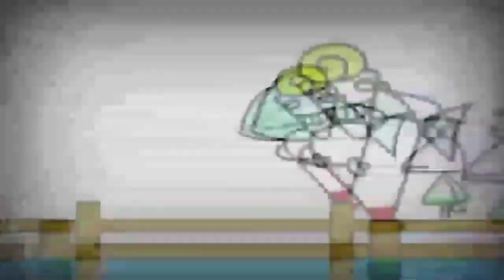21 жовтня 2022 р.